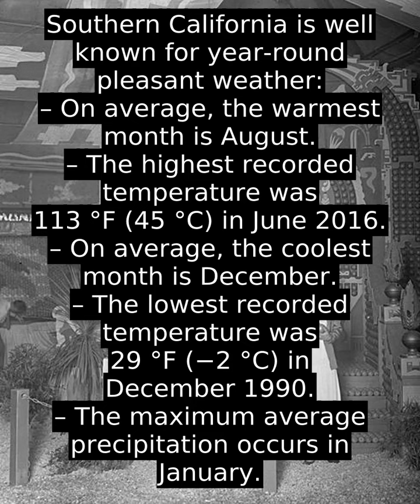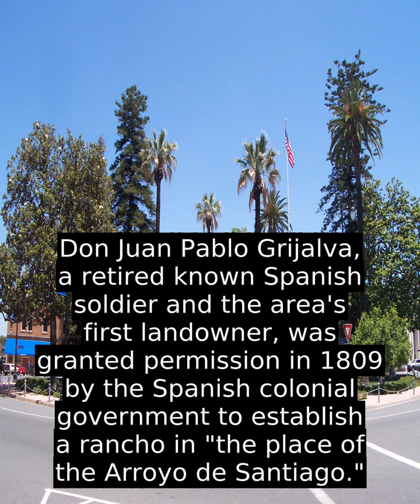Orange - Have To Learn